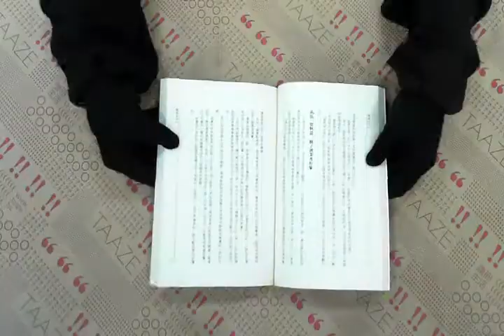TAAZE｜傳銷厚黑學 二手書書況 9579174547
TAAZE｜讀冊生活網路書店「傳銷厚黑學」，找二手書請至